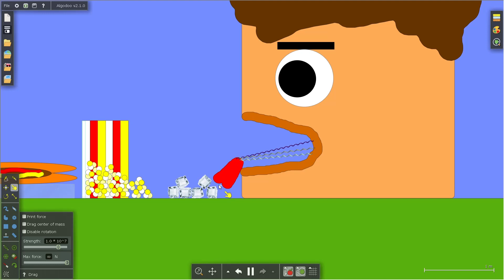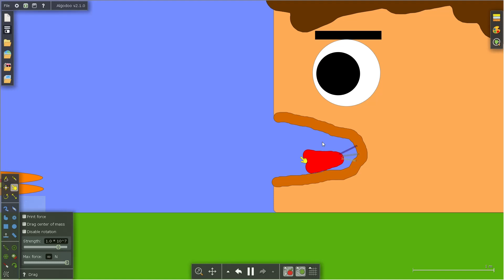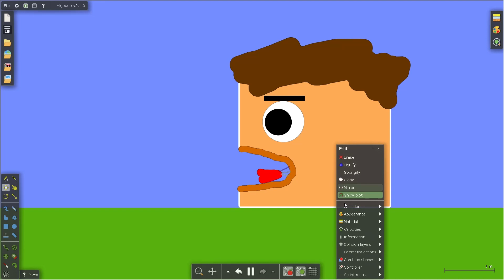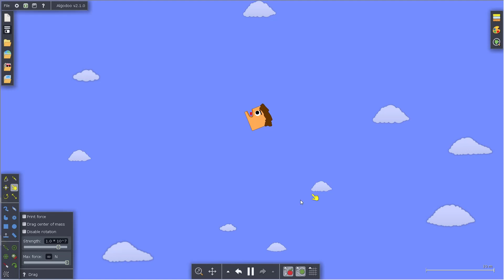Sad Man Eating All Sweets In Algodoo